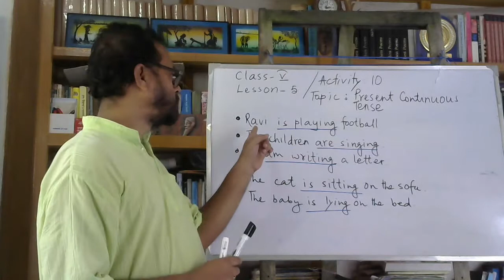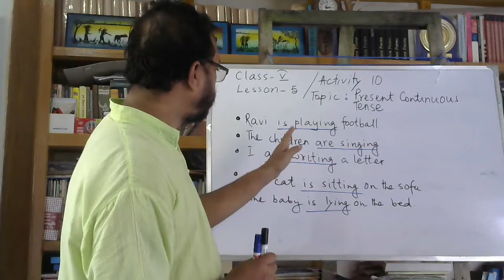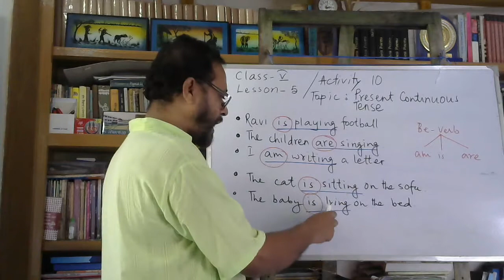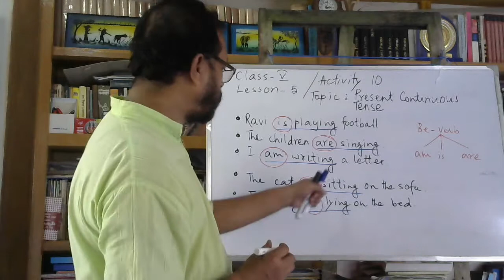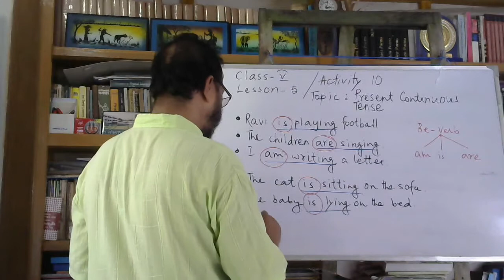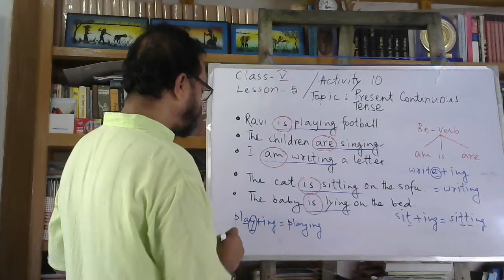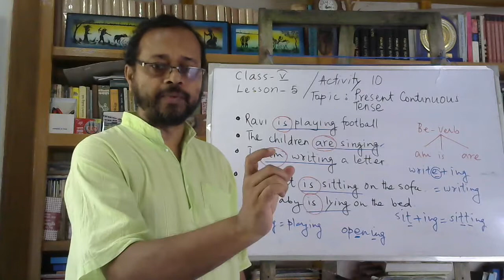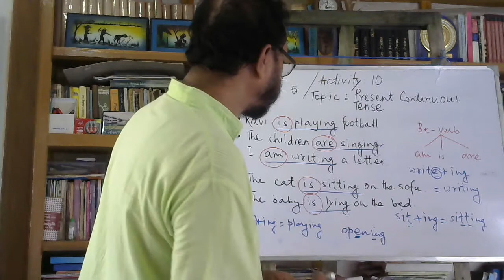V Textual Gr Present Continuous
This is a home-made unedited video on textual grammar of class V. It is on Activity-10 of Lesson-5. The topic is Present Continuous Tense.